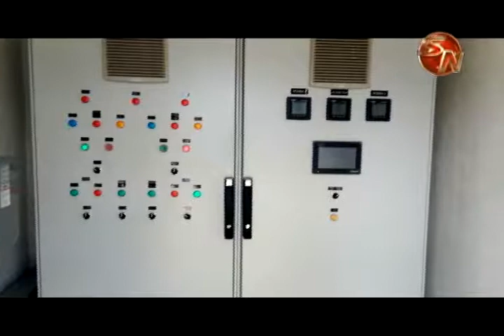Vecinos de Palmar Norte y Sur cuentan con mejor servicio de agua potable